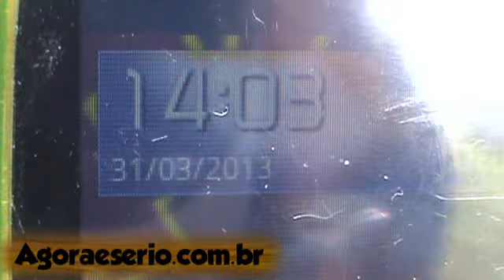JORNAL AGORA É SÉRIO - JUQUITIBA 48 ANOS MINI LIXÃO FAVELA DOS JUSTINOS